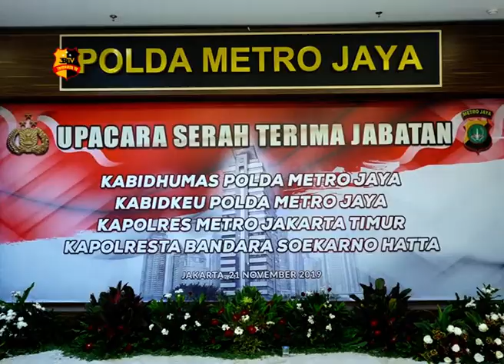UPACARA SERTIJAB PJU DAN KAPOLRES JAJARAN POLDA METRO JAYA